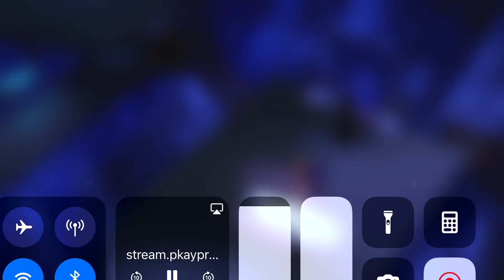Superman owes Batman $50,000